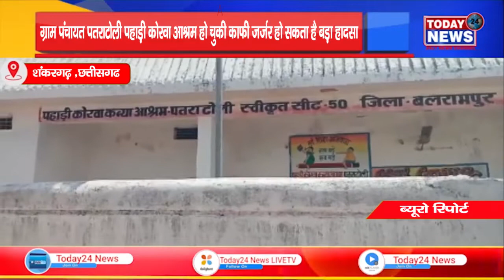ग्राम पंचायत पतराटोली पहाड़ी कोरवा आश्रम हो चुकी काफी जर्जर हो सकता है बड़ा हादसा II TODAY24 NEWS